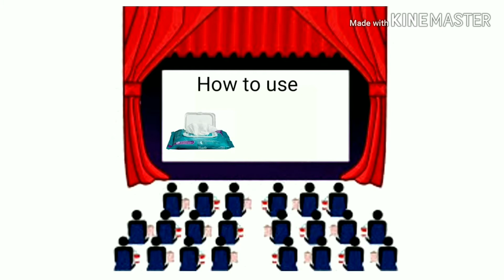Covid-19 Test at Hongkong Asia World Expo Part 2 (May2020)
this video part 2, process at Asia Expo for the saliva test.